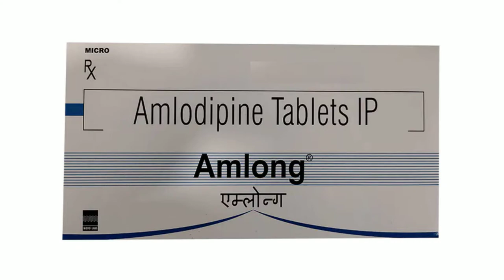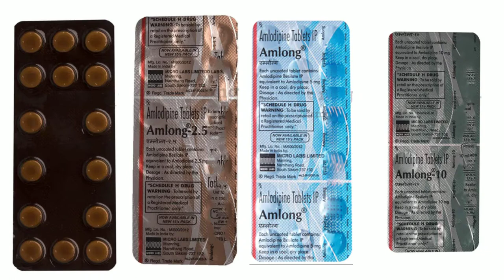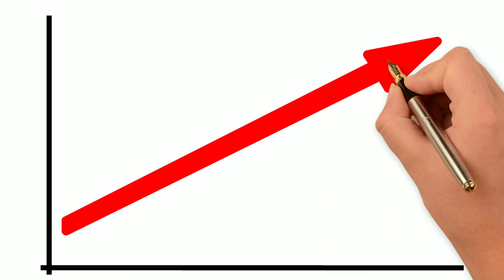Amlong Tablet | Amlong 2.5 mg Tablet | Amlong 5 mg Tablet Uses, Side Effects in Hindi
In this video, we will discuss what are the uses and benefits of amlong tablet. How to take amlong tablet. We will also discuss what are the side effects of amlong tablet. Watch the complete video for detailed review of amlong tablet in hindi.